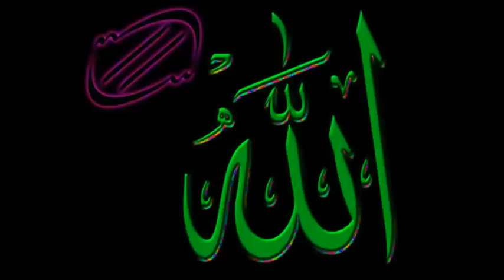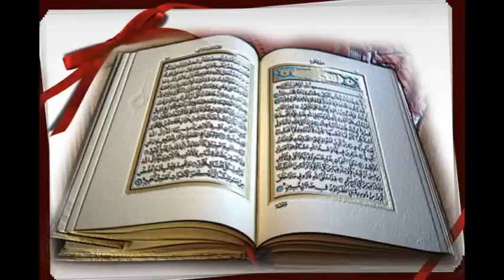YASİN SURESİ TAMAMI-KABE İMAMI MAHİR